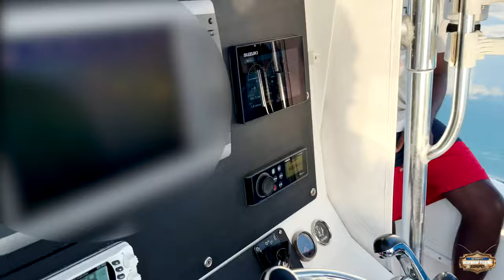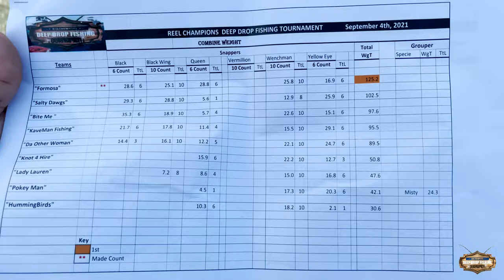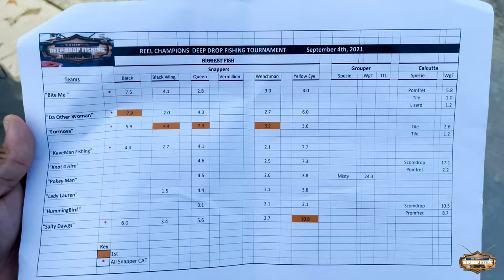Reel Champions Deep Drop Fishing Tournament (Lady Lauren Recap)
Watch as the Lady Lauren fishing team paired up for The 2nd Annual Deep Drop Fishing Tournament, aboard the 31 Contender Cuddy. We headed out but faced some engine issues and did what needed to be done. Look out for us next year, it's game on.
Congratulations to TeamFormosa with Winning this year’s tournament !

Special Shoutout to the Organizing Committee of the Tournament.